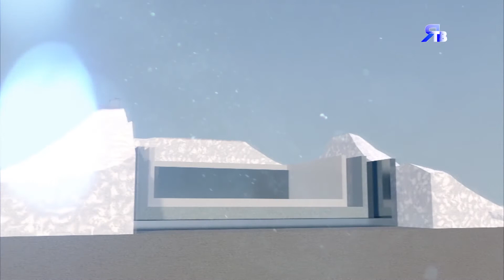ОБ ЭКОЛОГИИ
День эколога в России отмечают ежегодно-5 июня.  В эту же дату установлено еще одно торжество — Всемирный день окружающей среды.  Обычно к этому времени в компании «Газпром добыча Ямбург» приурочивают субботники, в этом году мероприятие сдвигается из-за эпидемии, а вот с главным экологом компании, начальником отдела охраны окружающей среды Ларисой Соловищук, пообщаться удалось. Она обозначила главные точки в экологической работе.